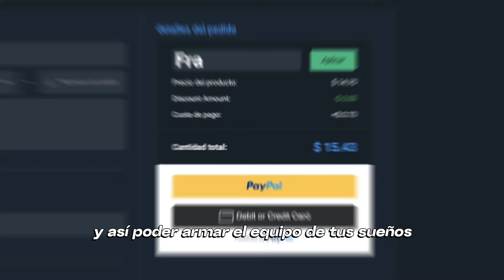¿LA MEJOR OPCIÓN EN LA EVO? 🤔 84 MENDY FC 25 EVOLUCION REVIEW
💰 Ahorra un 5% en monedas de FUT usando el código “Fra”

🎥 Directos en mi canal de Twitch. Te invito a seguirme!

FERLAND MENDY SBC
MENDY SBC
FERLAND MENDY EVOLUCION SBC
FERLAND MENDY EVO
MENDY EVOLUCION
MENDY REVIEW
FERLAND MENDY 84
MENDY 84
MENDY EA FC 25
MENDY FC 25